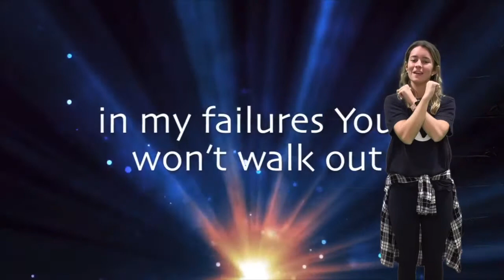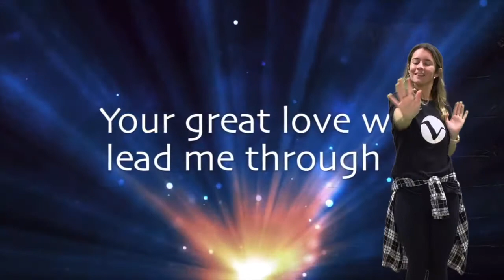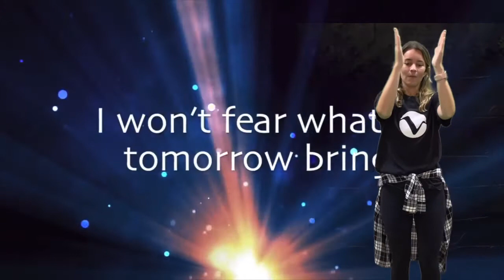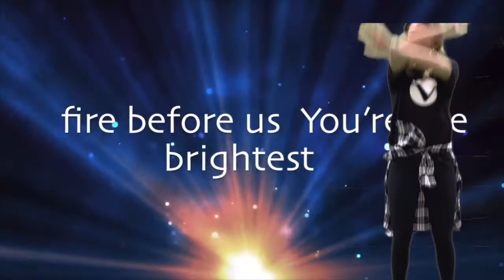October 4th | Pre-K Lesson & Worship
Songs:
Wild Love by Elevation Rhythm
My Light House by Ren Collective

Lesson:
Orange